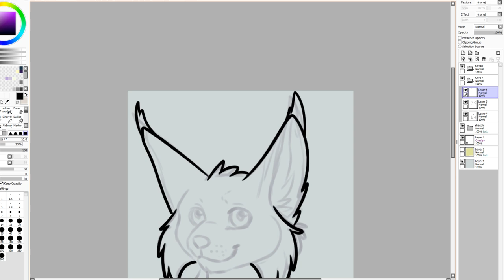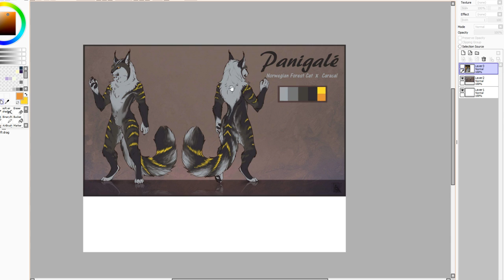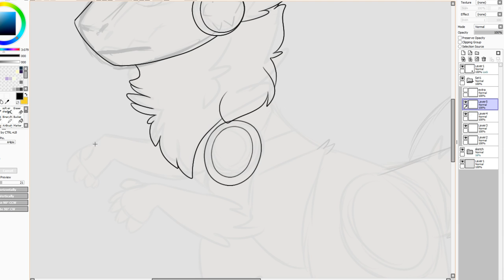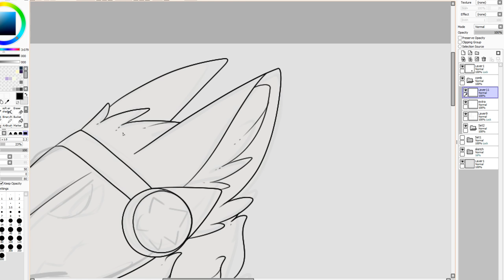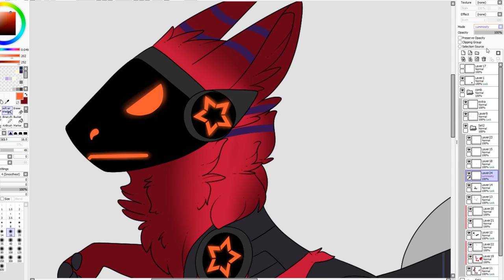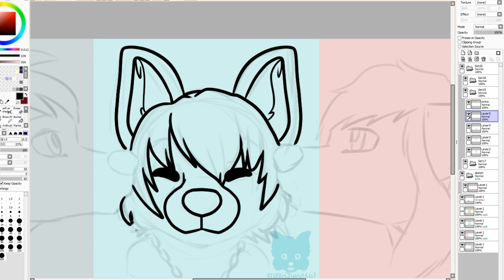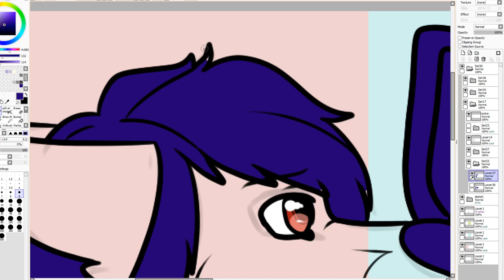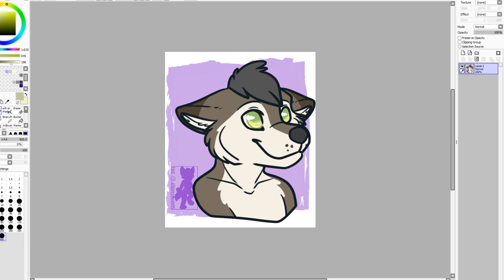Shadowfoxnjp daily livestream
Check me out on facebook to see the finished artwork!

Drawing program(S): paint tool sai, photoshop elements

Altrincham F.C. Official Theme by dogsounds
ambush in rattlesnake gulch by Brian Boyko
dream freedom by dogsounds
forest night by Phase Shift
orchestra mix by Brian Boyko
Folk Song by Brian Boyko
Alison by Jason Shaw
Party Divided by statusq
K's Theme by dogssounds
Intrusion by Severed Personality
Brighter Sun by Manny the Martyr
Aphrodite (Mix 2 Chirpless) by Splintered Gypsy
Circuit Police by *imp*
Dream of the Insomniac by statussq
Russian Microtheme by dogsounds
acid beat by Frank Nora
blipotron by Frank Nora
electro softie by Frank Nora
Bavarian Seascape by unknown